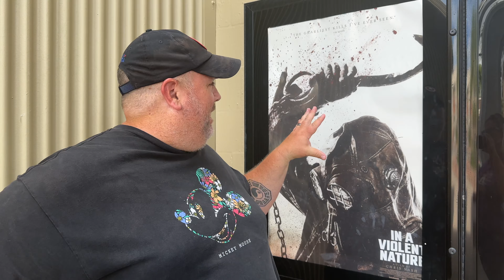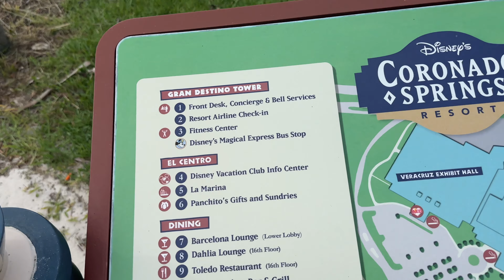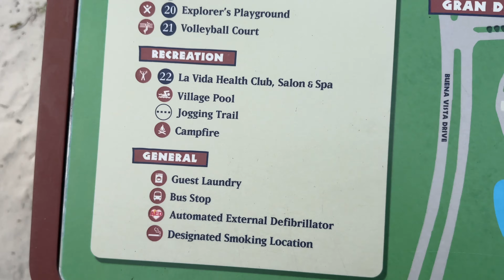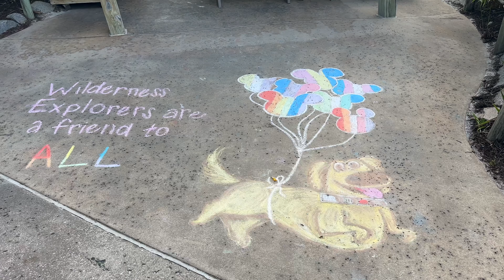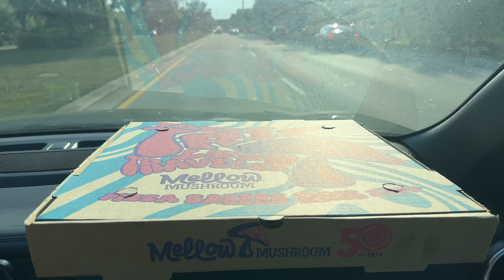Living Next to Disney & Sneak Peak at Raglan Road's New Outdoor Bar!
And join us as we show you what a typical weekend is like when you live right next to Walt Disney World Resort. We check out the new horror move called In a Violent Nature at the Disney Springs AMC Dine In theater, get a sneak peak at the new outdoor bar expansion to Raglan Road, take a walk at Coronado Springs resort, spend some time at the wave pool in Typhoon laggon and manage to squeeze in some of Orlando's best pizza, a trip to the smallest Target and a rewatch of Breaking Bad.